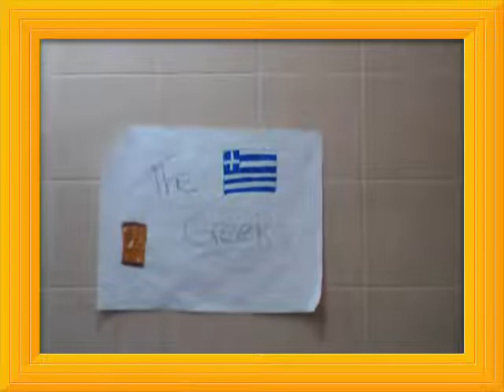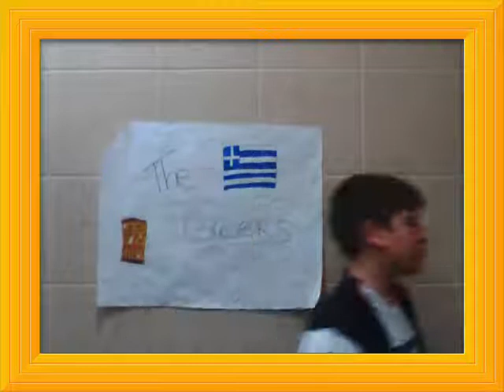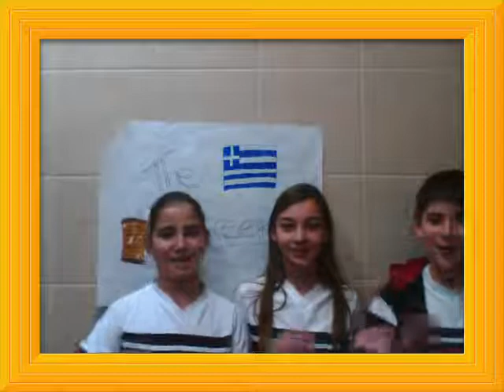The Greeks (6º)